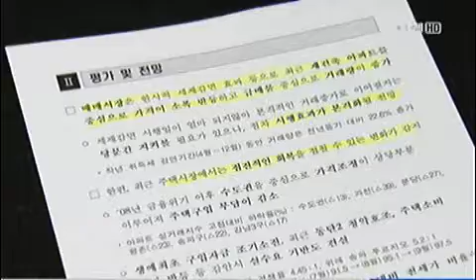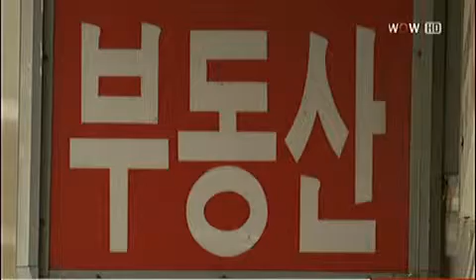주택전망 `빛 좋은 개살구`